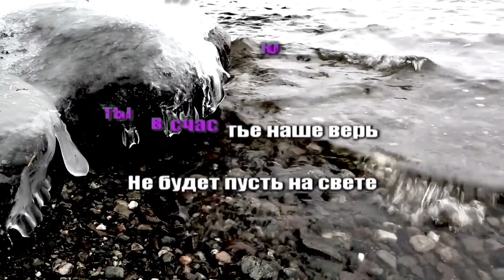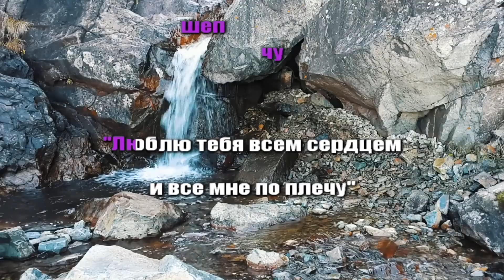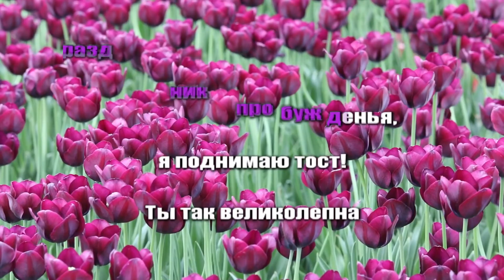ВЕСНУ ТЕБЕ ДАРЮ (караоке) - музыка Павел Ружицкий, текст Константин Шишлин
Таким образом, вы окажете помощь моему каналу и развитию моего творчества. Буду очень признателен!
Буду рад любой помощи  для развития моего канала!
Карта Сбербанка 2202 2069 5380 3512

Beautiful instrumental music sounds for you on my channel!
Thanks to everyone who listens to me! If you want to follow my work and not miss a new video, just subscribe to my channel and click on the call (it is located in the bottom right below the video next to the word "subscribe").